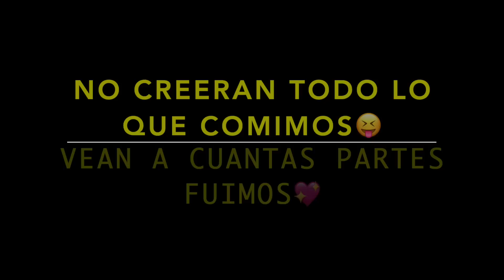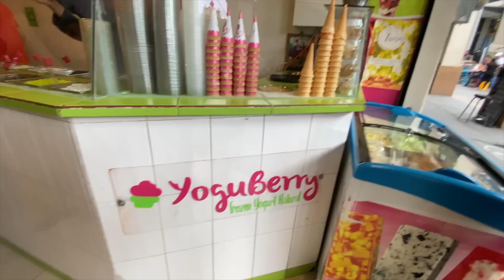En Mexico🇲🇽comimos de todo😋fuimos a varios pueblos💖salimos a comer con la familia.